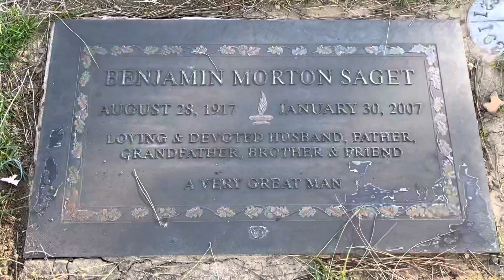Bob Saget Grave and The Parents Gravesite 2-7-2022